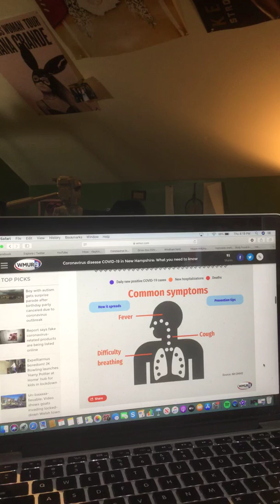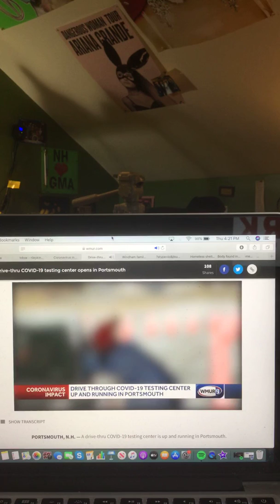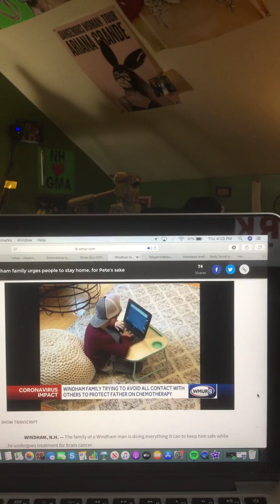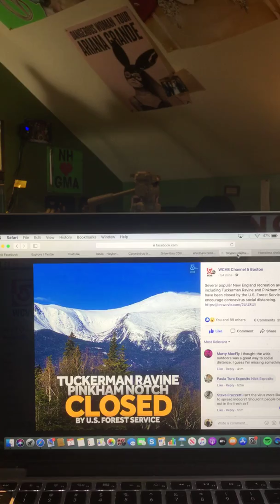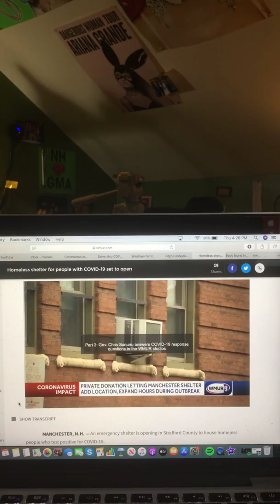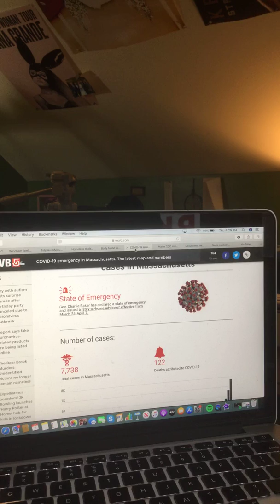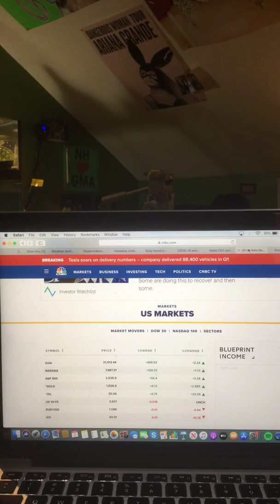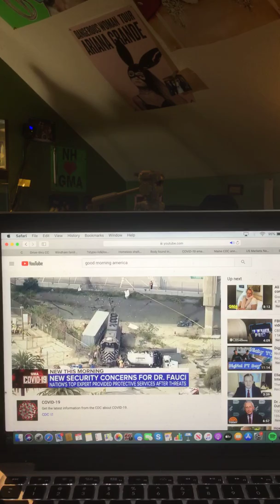The Riley King Newscast